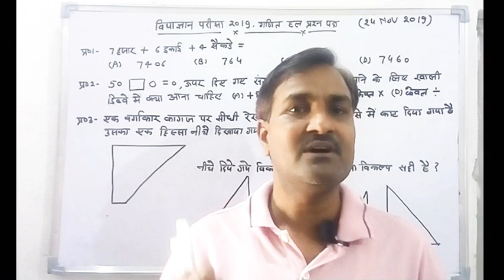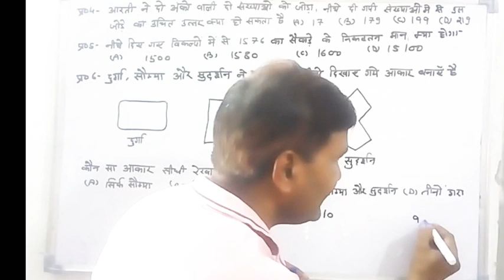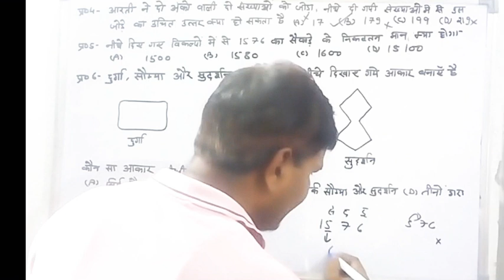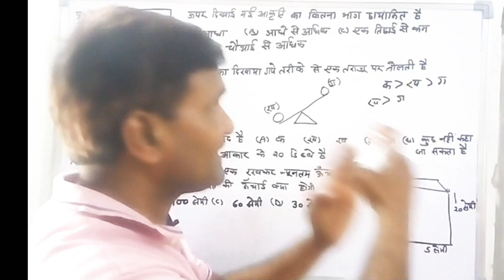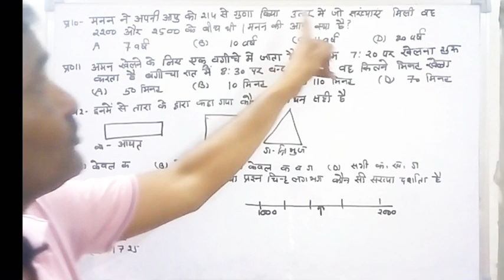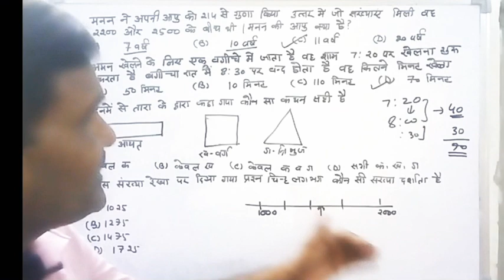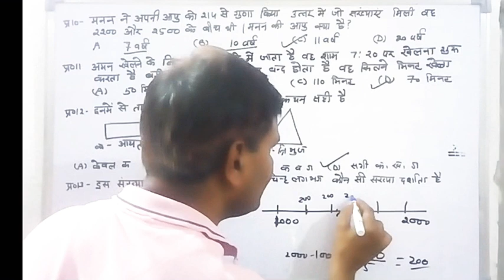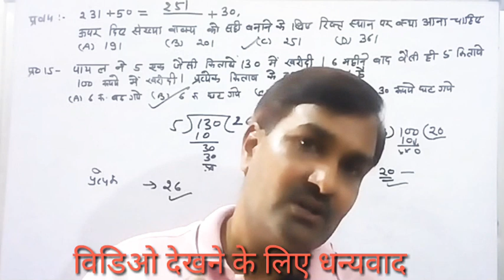विद्याज्ञान परीक्षा 2019- 20 हल प्रश्न पत्र,Vidyagyan previous year paper solution,narayan lal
UP विद्याज्ञान परीक्षा 24 NOV 2019 को संपन्न हुई थी| यहां पर हम गणित के प्रश्नपत्र को हल करेगें जिससे आप गणित के कठिनाइयों को समझ सके|
Vidyagyan school

Vidyagyan school previous years questions paper class VI

Vidyagyan admission eligibility for class VI,

Vidyagyan school model paper maths,